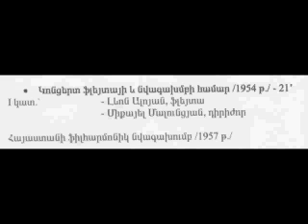Gevorg Armenyan, Flute Concerto (1954), mov. 1 - Ֆլեյտայի Կոնցերտ, 1ին մաս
composer: Gevorg Armenyan
Levon Aloyan, flute
Armenian Philharmonic Orchestra, conductor Mikael Malountsian
world premiere, Yerevan, 1957

հեղինակ՝ Գեվորգ Արմենյան
Լևոն Ալոյան, ֆլեյտա
Հայաստանի Պետական Ֆիլհարմոնիկ Նվագախումբ, դիրիժոր Միքայել Մալունցյան
առաջին կատարում, Երևան, 1957